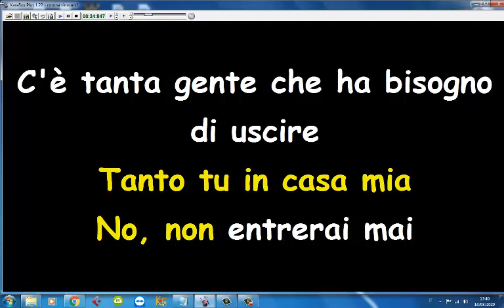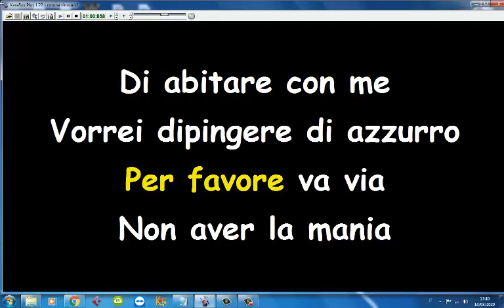la canzone contro il coronavirus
piccola parodia contro il corona virus